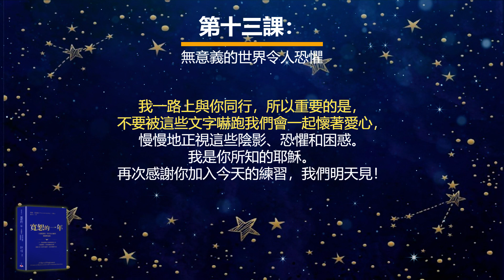耶穌釋義版的《寬恕的一年》之第十三課：無意義的世界令人恐懼